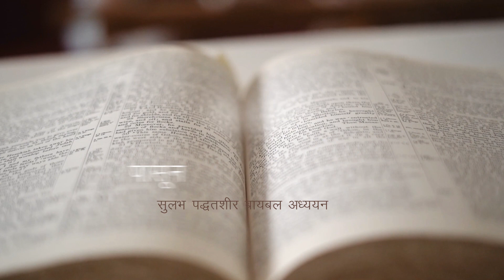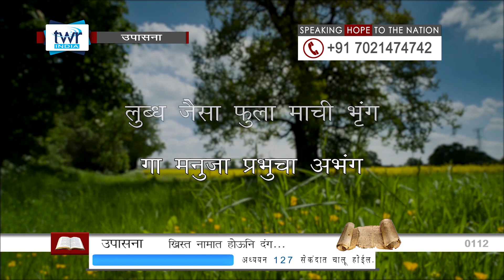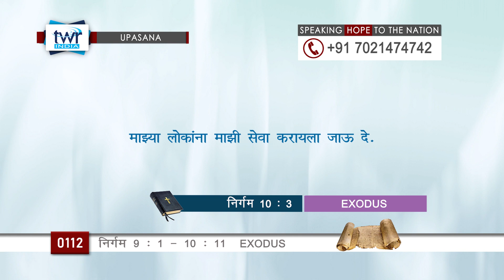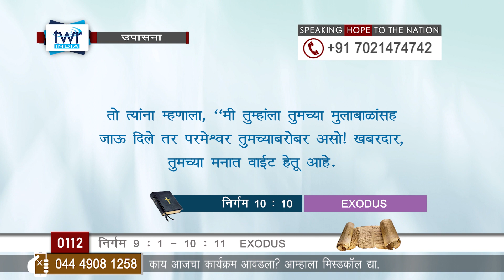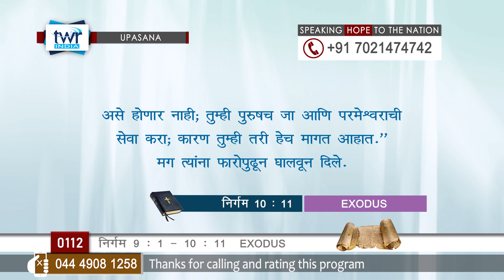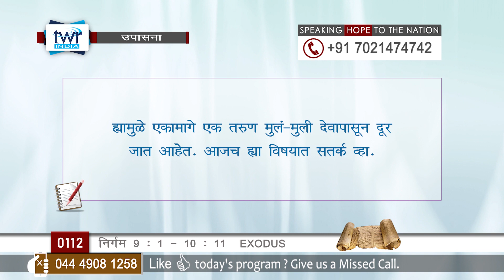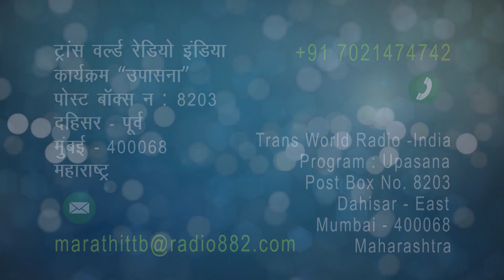TTB निर्गम (#0112) Exodus 9 : 1 - 10 : 1 - 11 Marathi Bible Study - Upasana